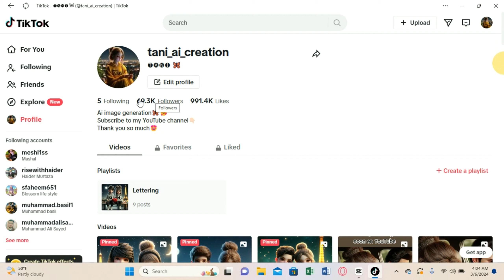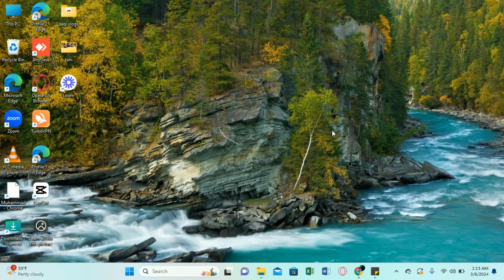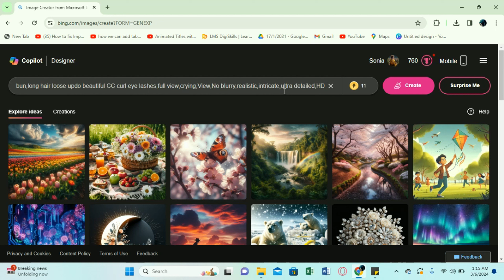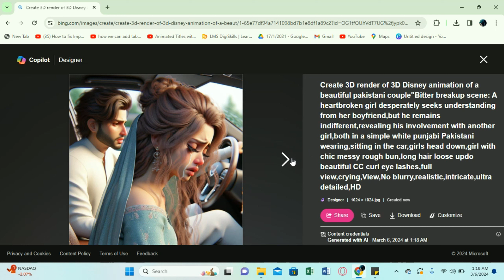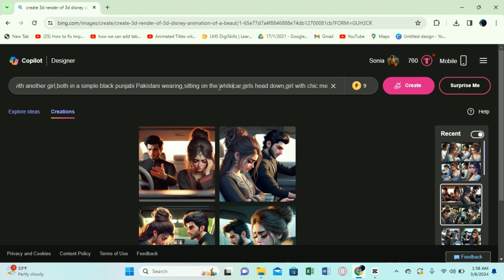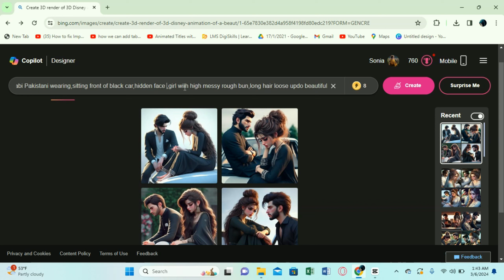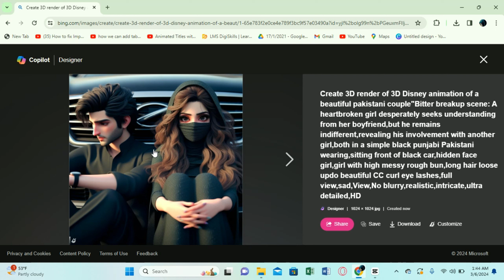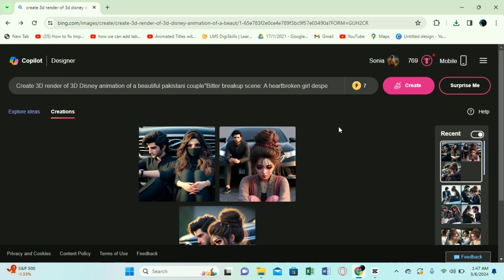How To Create Couple Photos With Bing Ai | One-click Magic | 300k+ TikTok Views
Instantly Create Heartbreaking Couple Photos With Bing Ai | One-click Magic | 300k+ TikTok Views!

Asalam o Alekum Everyone ! Welcome to the world of Tani Tech & tricks. This video is about AI image creation using BING.

AI IMAGES CREATION. 🦋❤ ♦️♦️♦️♦️♦️♦️♦️♦️♦️♦️♦️♦️

AI image creation using Bing involves harnessing the power of Bing's image search capabilities and integrating them with artificial intelligence algorithms to generate new, unique images. By leveraging advanced neural networks and deep learning techniques, the system can analyze patterns, styles, and content from a vast array of images available on Bing. This synergy enables the AI to create visually appealing and contextually relevant images, making it a versatile tool for creative projects, design tasks, and content generation. Whether you need inspiration, custom visuals, or unique compositions, AI image creation with Bing provides a seamless and innovative solution at your fingertips.
Couple images. 🦋❤ ♦️♦️♦️♦️♦️♦️♦️♦️♦️♦️♦️♦️
Create personalized couple images effortlessly with the Bing application's AI-powered couple image creation feature. Simply input your preferences, such as desired poses, settings, or themes, and let Bing's sophisticated algorithms search and curate a selection of a couple of images. The application intelligently blends and composes these images to generate unique and heartwarming visuals tailored to your specifications. Whether it's for social media posts, anniversary celebrations, or personalized gifts, Bing's couple image creation adds a touch of AI creativity to capture the essence of your special moments. Enjoy a seamless and delightful experience in crafting beautiful, customized couple images with the Bing application.
YOUR QUERIES. 🦋❤ ♦️♦️♦️♦️♦️♦️♦️♦️♦️♦️ .❤❤
 how do create sad couple images in Bing?
ai bing image creator prompts
bing ai image generator bing
ai bing chat image creator
ai image generator
bing image creator signs up
bing bing chat
ai image generator
bing
How to create a Bing account...🦋❤👇🏻

PROMPT. 🦋❤👇🏻

Create a 3D render of Disney a beautiful Pakistani couple"Bitter breakup scene: A heartbroken girl desperately seeks understanding from her boyfriend, but he remains indifferent, revealing his involvement with another girl, both in a simple black Punjabi Pakistani wearing, sitting in front of the black car, hidden face girl, a girl with messy rough bun, long hair beautiful curl eyelashes, full view, sad, View, No blurry, realistic, intricate, HD